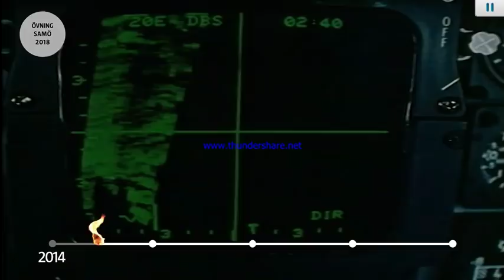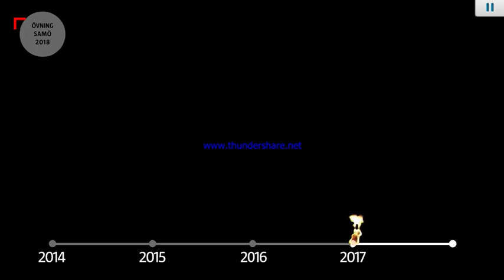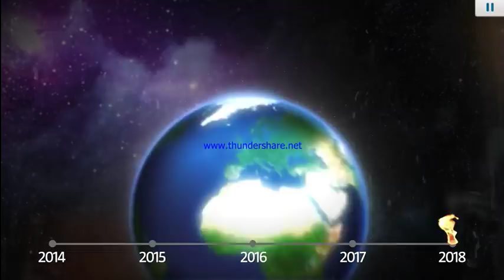MSB - Borttagen propagandafilm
Borttagen propagandafilm där SD associeras med desinformation.